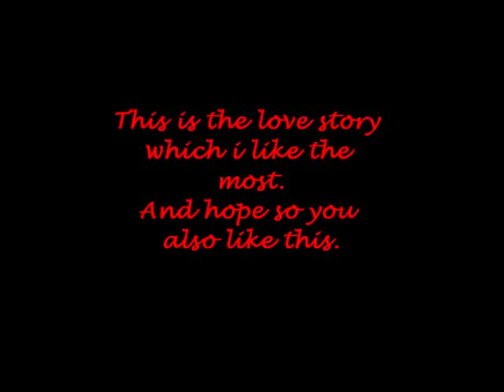love story (alex vs kuru) updated for mobile...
this is the love story of alex and kuru. this song is fabulous. hope so you like this .